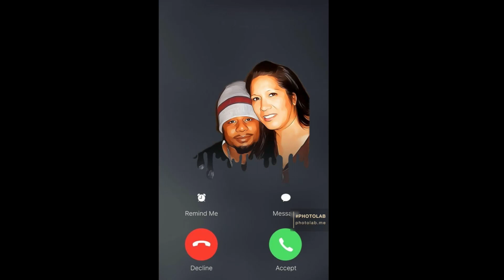WATTS UP FROM PAPADAD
MY VIDEOS TELL YOU MY STORY AND THE STREET LIFE STORY PLUS MORE.